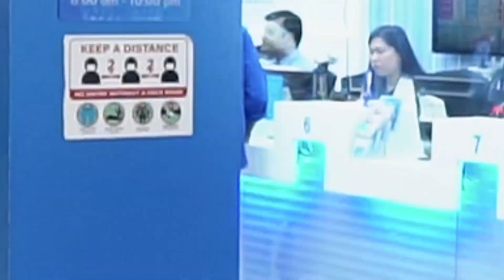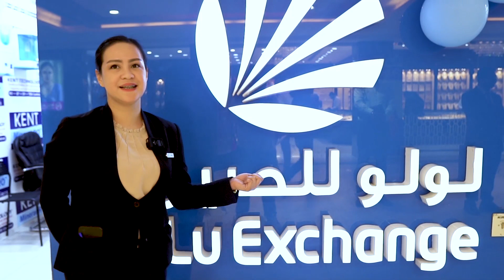LuLu Exchange | 11th year celebration | Kuwait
This year marks our 11th beautiful year in Kuwait!
We are immensely grateful to all our valued customers for trusting us and supporting us every step of the way.

AudioCoffee